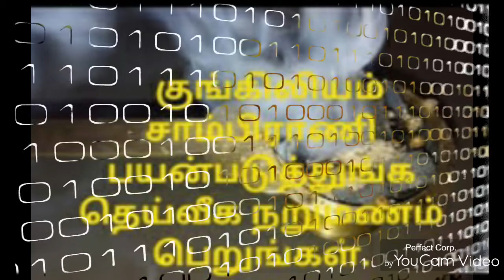திடீர் அதிர்ஷ்டம் தரும் "குங்கிலியம்"